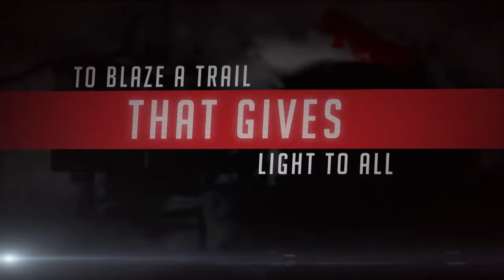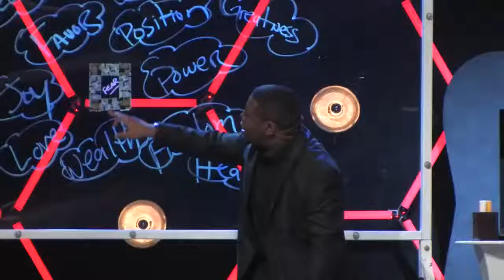You're Time to SHIFT is NOW - Live Illustrated Sermon with Dr. Delatorro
Get ready for a POWERFUL series of Illustrated Messages from Dr. Delatorro that will surely bless your soul. The time to SHIFT is NOW! If you enjoy this message, you will LOVE Dr. Delatorro LIVE , IN-PERSON at The Full Throttle Experience 2022. right now to register today. Online learning is great, but there is NOTHING LIKE LIVE!